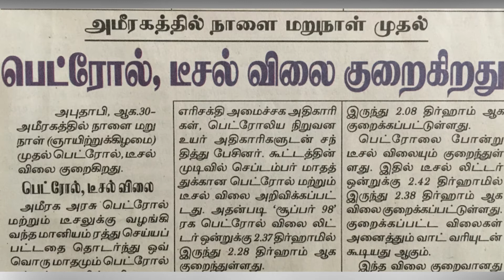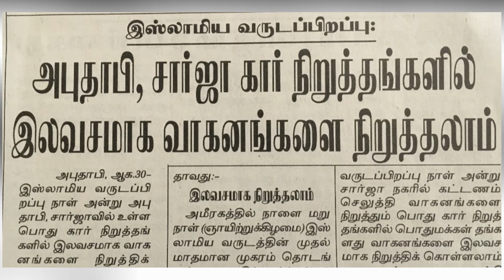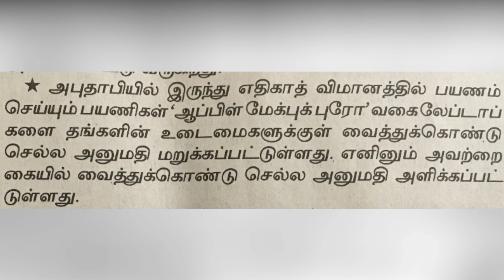UAE Headlines News in Tamil | 30/08/2019| Dubai தலைப்புச் செய்தி